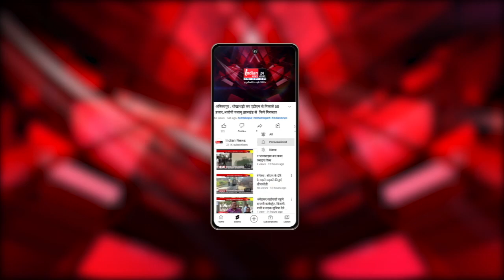बेमेतरा : नाविक इंडस्ट्री का सरपंच सहित ग्रामीणों ने किया विरोध, 15 गांव के ग्रामीण हुवे लाम बंद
Indian news : मेतरा जिले में 10 स्पंज आयरन फैक्ट्रियों का अनुबंध किया है जिनका कार्य शुरू होने के पूर्व ही ग्रामीणों ने विरोध दर्ज कराया है आस पास के 85 गांवों में से लगभग 15 गांव के  सरपंच ने कलेक्टर को ज्ञापन सौंपकर विरोध दर्ज कराया है

Our Links